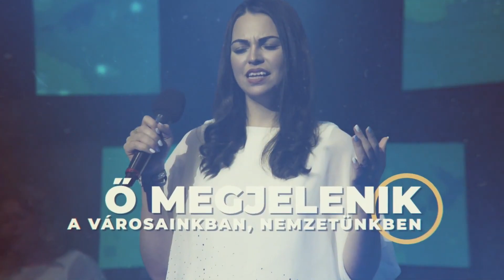Építs imádó oltárt! // 2023.01.02